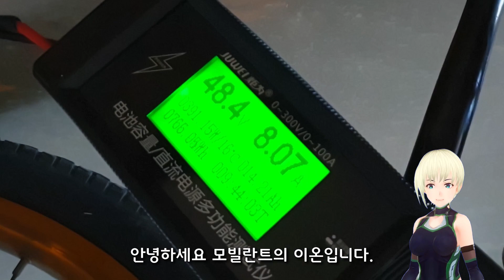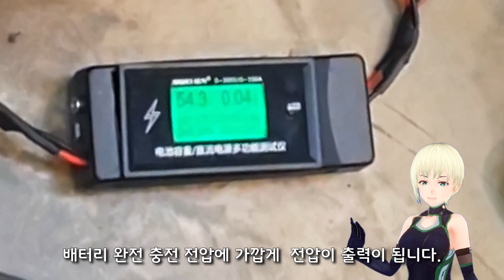배터리 충전기 안전 점검 해보세요. 전기자전거 전동킥보드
2A 표준형
36V / 완전 충전 전압 42V
36V / 완전 충전 전압 42V 전동 킥보드
48V / 완전 충전 전압 54.6V
52V / 완전 충전 전압 58.8V

고출력 고속 충전기
36V / 완전 충전 전압 42V
48V / 완전 충전 전압 54.6V
52V / 완전 충전 전압 58.8V

E-BIKE BOOKS
Amazon Kindle / English Ver